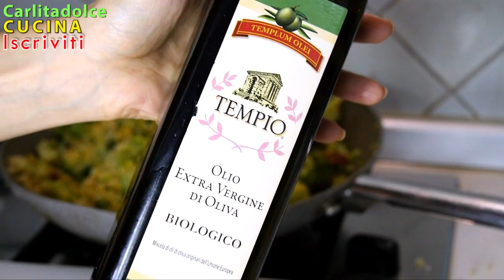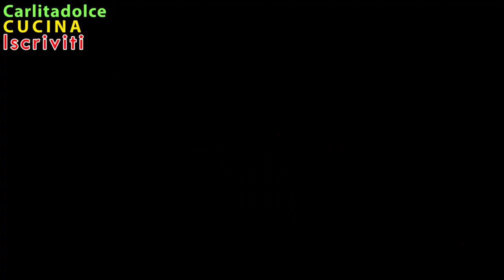RICETTA LEGGERA ESTIVA: Quinoa alla Carlitadolce!!!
Pakitopiccante, Carlitadolce & Nancyamara